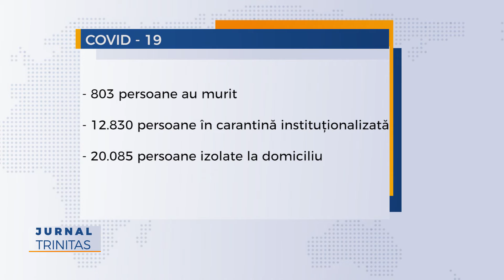13.512 cazuri de persoane infectate cu noul coronavirus